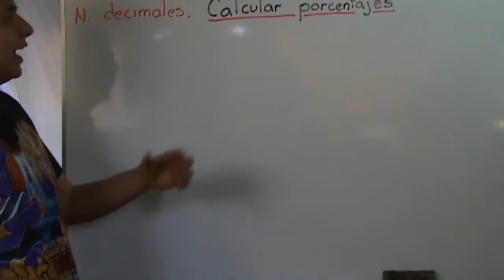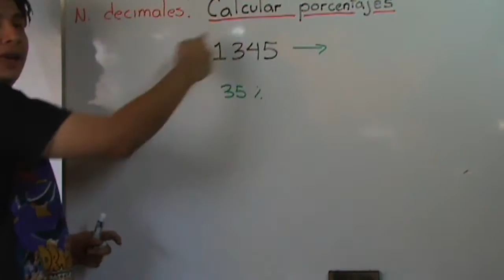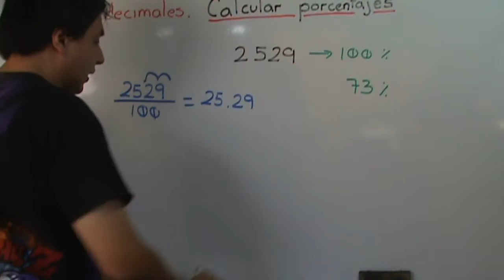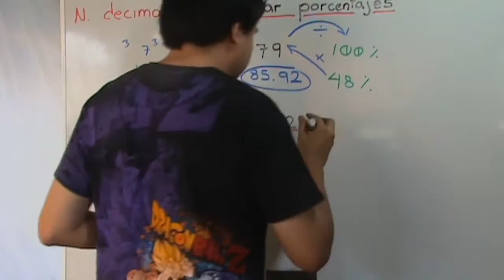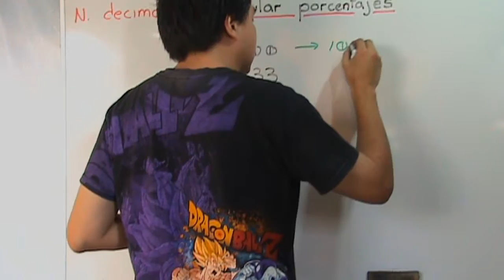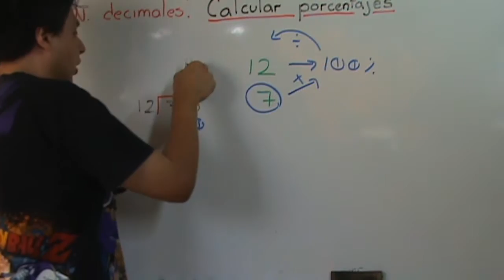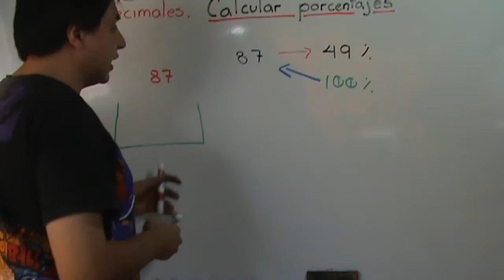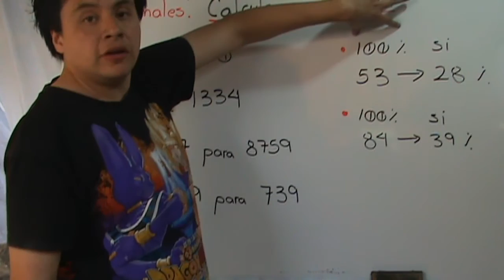177 Cálculo de porcentajes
En este videotutorial se explica cómo calcular mediante reglas de tres los números que involucran a un porcentaje:

- El tanto por ciento de un número
- El porcentaje que representa un número
-La cantidad que representa el 100 %

Contenido del videotutorial:

Cómo calcular el tanto por ciento y porcentajes de un número
Cómo calcular la cantidad que representael 100 % (Cien por ciento)
Cómo calcular el valor que representa el cien por ciento